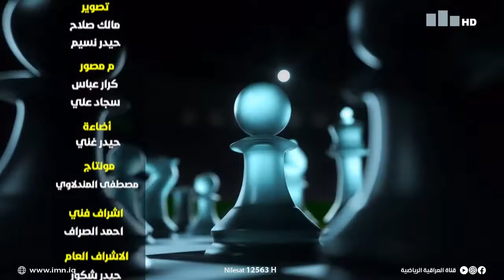برنامج العراب مع خالد كبيان رئيس اتحاد السباحة